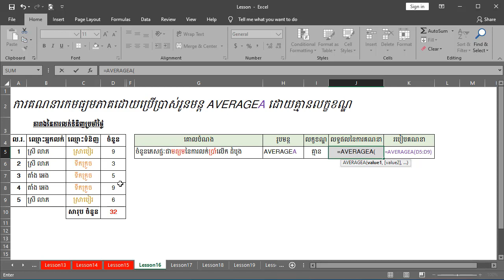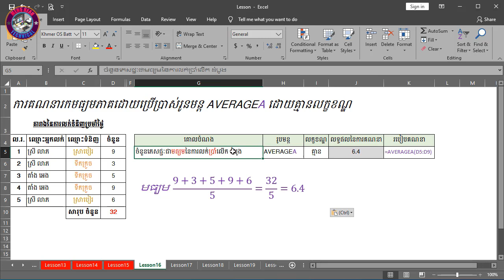ការគណនារកមធ្យមភាគដោយប្រើប្រាស់រូបមន្ត AVERAGEA ដោយគ្នានលក្ខខណ្ឌ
សួស្ដីរបងប្អូនទាំងអស់គ្នា នៅក្នុងវិដេអូថ្ងៃនេះខ្ញុំនឹងបង្ហាញអ្នកទាំងអស់គ្នាពីរ មេរៀន Microsoft Excel ជាភាសាខ្មែរនិងការគណនារកមធ្យមភាគដោយប្រើប្រាស់រូបមន្ត AVERAGEA ដោយគ្នានលក្ខខណ្ឌ ក្នុងកម្មវិធី Microsoft Excel ពី Channel MengHean Technical

1.  ការគណនារកមធ្យមភាគដោយប្រើប្រាស់រូបមន្ត AVERAGEA ដោយគ្នានលក្ខខណ្ឌឌ